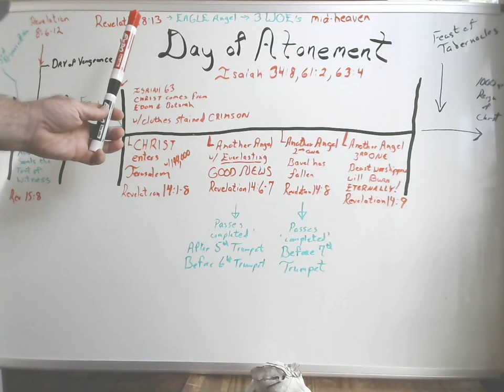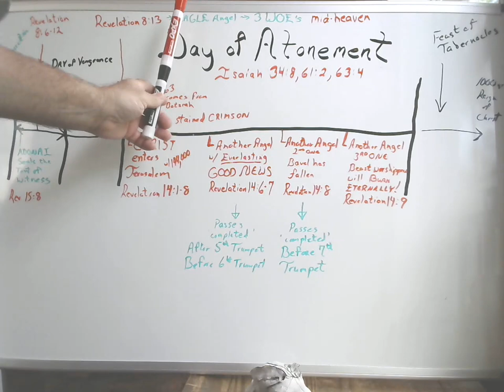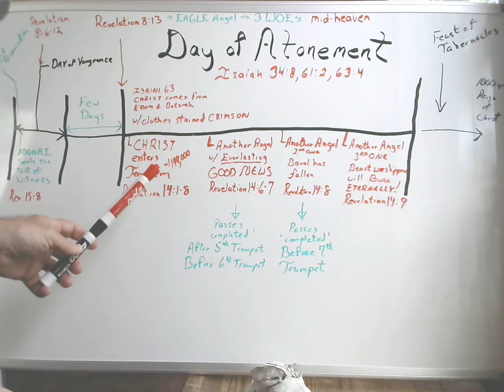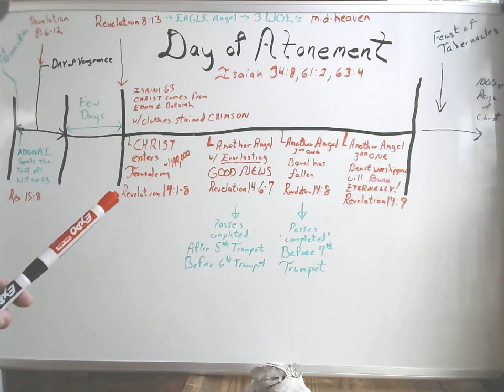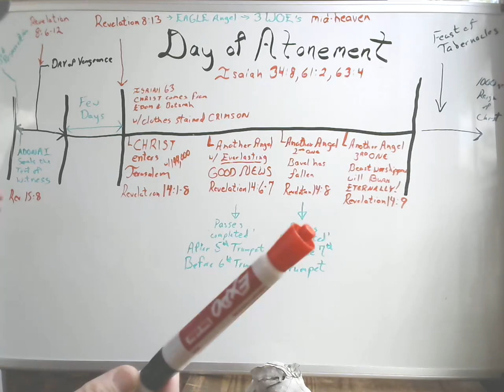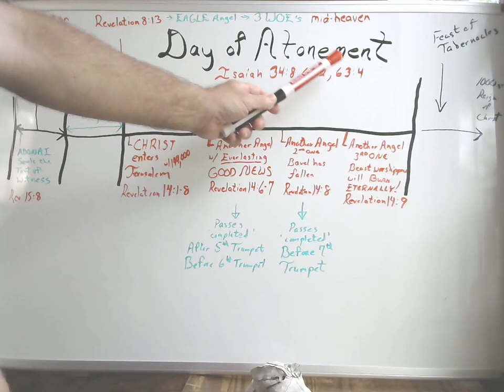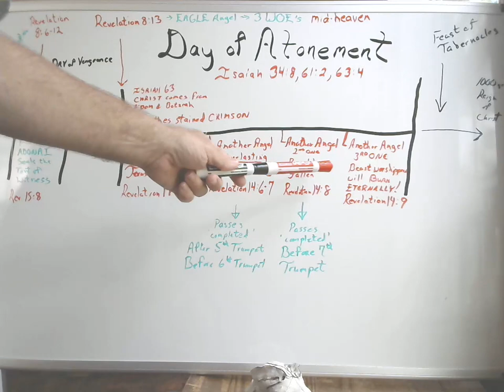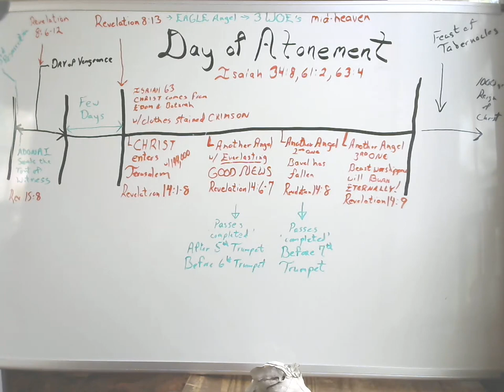What are the 3 Woe's from the Book of Revelation?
The 3 Woe's from the Book of Revelation are Simple to understand with this teaching.